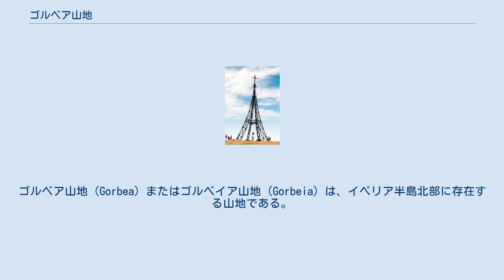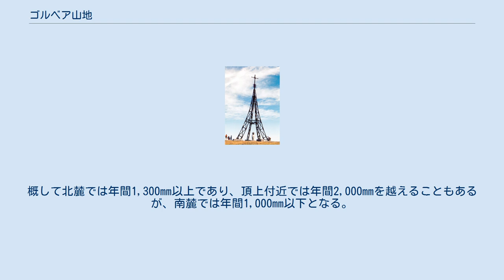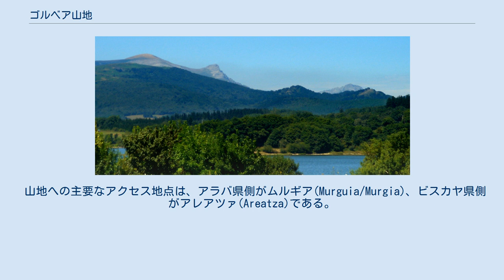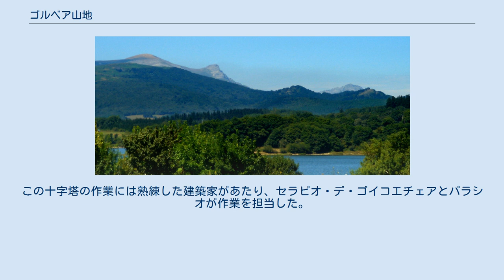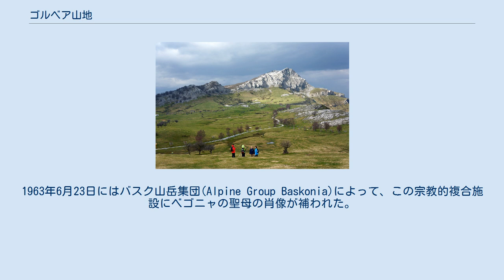ゴルベア山地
ゴルベア山地（Gorbea）またはゴルベイア山地（Gorbeia）は、イベリア半島北部に存在する山地である。
スペイン・バスク州のビスカヤ県とアラバ県にまたがっており、両県の広い範囲をカバーしている。
 ウルナガ貯水池付近から見たゴルベア山地。
なお、写真左奥の一番高く見える山がゴルベア山である。
 ゴルベア山地はエスパーニャ・ベルデ（スペインの大西洋沿岸部）と内陸部の高原を隔てるカンタブリア山脈の一部を構成しており、カンタブリア山脈東部一帯のバスク山脈に含まれる。
バスク州ビスカヤ県の南端部、アラバ県の北端部を、約20kmにわたって東西方向に走り、両県の県境を形成している。
最高標高は山地と同名のゴルベア山(1,481m)であり、山地の中央からやや東にあるゴルベア山は、ビスカヤ県とアラバ県の最高峰でもある。
山地の範囲より北側には、イチナという名のカルスト地形の高原、石灰岩特有の景観やスペレゴル洞窟などがあり、範囲より南部には、ベレティン山地や青々としたスイアの森がある。
ゴルベア山の頂上は緑に覆われ、頂点部が標高1,500mに達する全高20mの金属製の十字塔がある。
その他には、石灰岩に覆われたベレティン山(1,227m)、レカンダ山(1,301m)、アルダミン山(1,376m)などの山がある。
ゴルベア山地はビスカヤ県にある5つのボシネロス山地のひとつである。
 ゴルベア山地の南東麓にはウルナガ貯水池があり、ビトリア＝ガステイスなどに水を供給している。
イバイサバル川支流のアラティア川、ネルビオン川支流のアルトゥベ川などはゴルベア山地北麓に源流があり、南から北に向かって流れ、やがて大西洋のビスケー湾に注ぐ。
エブロ川支流のバジャス川やサドーラ川などはゴルベア山地南麓に源流があり、北から南に向かって流れ、やがて地中海のバレアレス海に注ぐ。
 ゴルベア山地の気候は山岳部の典型的な気候である。
北側のビスケー湾からもたらされる湿った風は山地で遮断されるため、山地の北麓と南麓で気候が異なる。
北麓はより湿潤であり、南麓はより乾燥して晴天が多い。
降水量は豊富で通年に降水があるが、特に秋と冬は降水量が多い。
概して北麓では年間1,300mm以上であり、頂上付近では年間2,000mmを越えることもあるが、南麓では年間1,000mm以下となる。
山麓の盆地の年間平均気温は摂氏12度（華氏54度）前後であり、より標高の高い部分では摂氏8度（華氏46度）前後である。
標高の高い部分では冬季の降水が雪に変化し、雪は春先まで残る。
北麓と南麓での降水量と平均気温の違いは、植物相や地質にも影響を与えている。
 山地への主要なアクセス地点は、アラバ県側がムルギア(Murguia/Murgia)、ビスカヤ県側がアレアツァ(Areatza)である。
近隣の大都市には、山地の南東約20kmにアラバ県の県都ビトリア＝ガステイスがある。
ビトリア＝ガステイスとビスカヤ県の県都ビルバオを結ぶ道路として、東端部分をN-240号線が南北方向に走っている。
ラ・リオハ州ログローニョやカスティーリャ・イ・レオン州ミランダ・デ・エブロとビルバオを結ぶ道路として、山地の西端部分をAP-68号線（E804号線）が南北方向に走っている。
ビトリア＝ガステイスとAP-68号線を接続する道路として、南端部分をN-622号線が東西方向に走っている。
AP-68号線などが走るアジャラ谷には、ミランダ・デ・エブロとビルバオを結ぶレンフェ（スペイン国鉄）の路線が走っているが、N-240号線が走る谷には鉄道路線は存在しない。
 十字塔（第3代） ゴルベア山地にはすべての方向の斜面から近づくことができるため、先史時代から人類が居住し、農業や他の農村活動に使用されてきた自然環境に囲まれている。
ブナやオークなどの固有の植物相、イノシシやシカなどの固有の動物相を保護するために、1994年6月21日にバスク州政府は200.8km2（49,440エーカー）の自然公園を設定し、自然保護や制限内での農村開発などを行っている。
ゴルベア山地全体がゴルベア自然公園に含まれており、自然公園に含まれる自治体には、ビリャロ、カスティーリョ、エレハベイティア、オロスコ、セベリオ・セアヌリ（いずれもビスカヤ県）、シゴイティア、スージャ、ウルカブスタイス（いずれもアラバ県）がある。
ゴルベア自然公園はウルキオラ自然公園に近く、両自然公園は動植物の多様性に富んでいる。
バスク地...